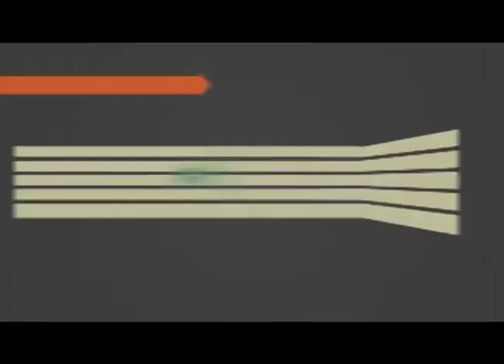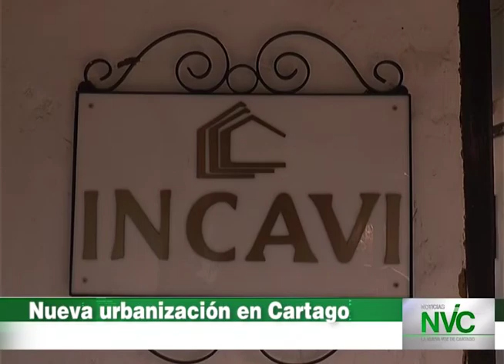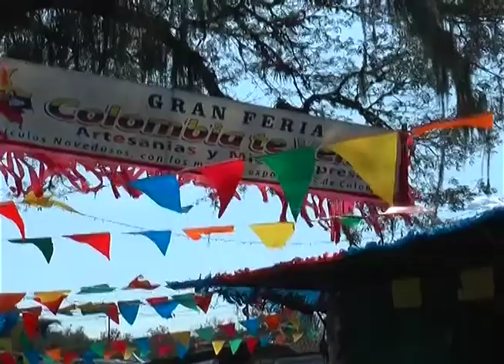Noticias Cartago NVC 1 de marzo